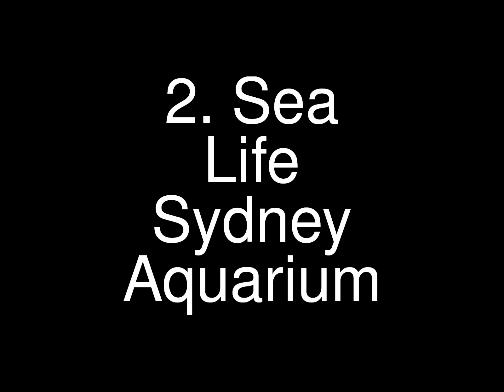Visit Sydney Day 1